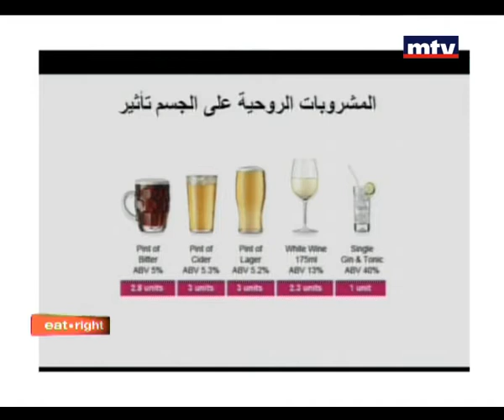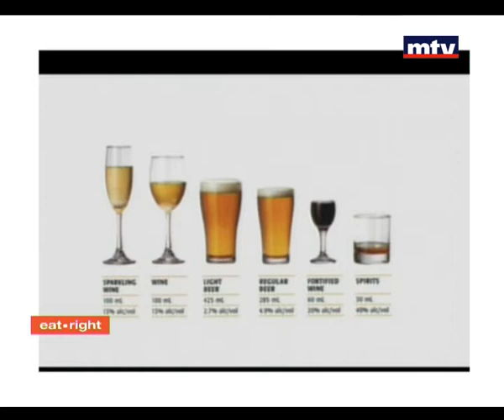Eat Right 02/05/2015